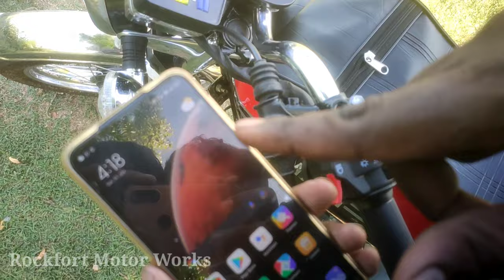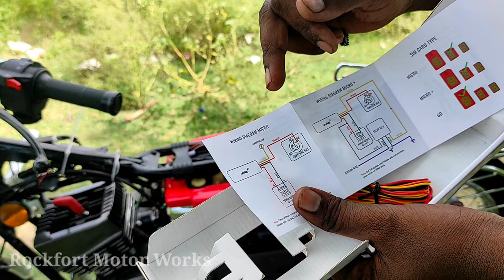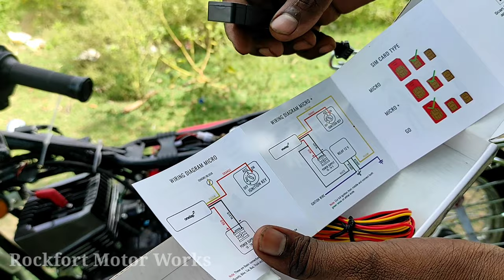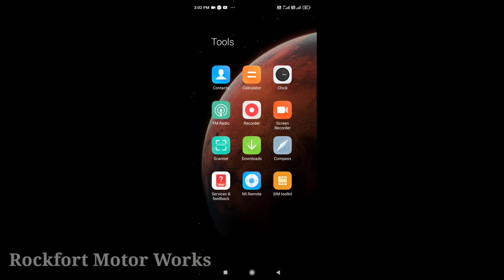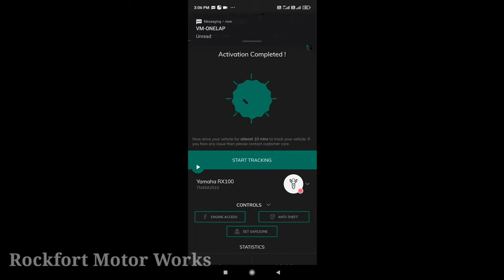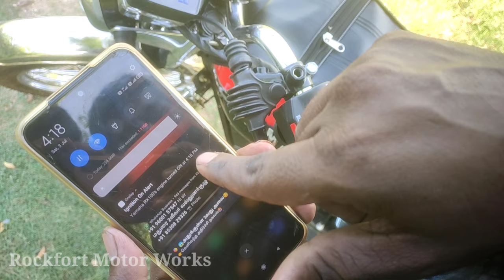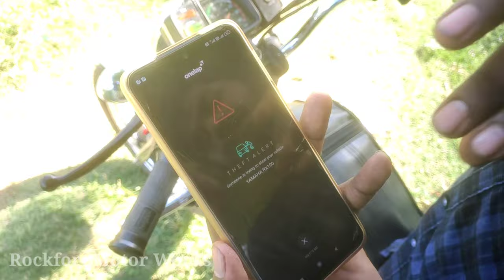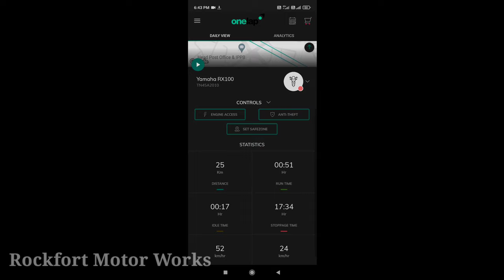Bike Security GPS/GPRS tracker Device in RX100 ft Onelap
Buy Onelap GPS/GPRS tracker